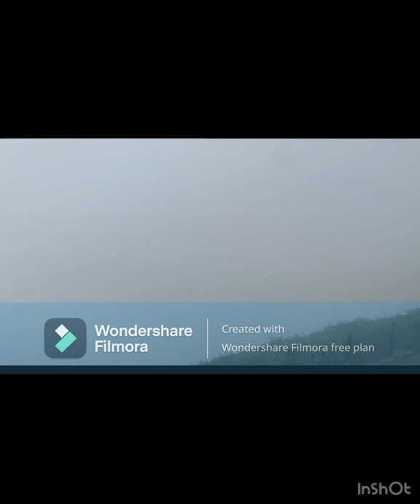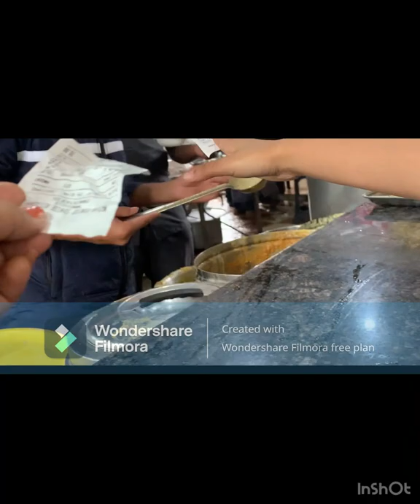My first vlog in Utube Chanel.NANDI HILLS (BANGALURU) explor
NANDI HILLS VLOG # shefali singh rajput